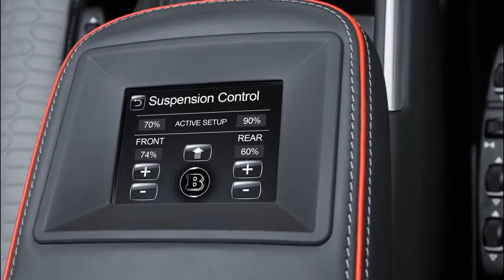Brabus 550 Adventure 4x4²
Brabus 550 Adventure Takes The Mercedes G500 4x4² Even Further To The Extreme.
Short, perhaps, of the G63 6x6, its hard to imagine the Mercedes-Benz G500 4x4² getting much more hardcore. But Brabus is out to do exactly that with its new 550 Adventure.

Marking its debut at the Geneva Motor Show, the truck you see here is an even more extreme take on the jacked-up version of the G-Wagen than the one Brabus displayed in Frankfurt half a year ago.

The difference with the Brabus 550 Adventure 4x4² principally comes down to the enhanced engine. Instead of 416 hp and 450 lb-ft of torque, the 4.0-liter twin-turbo V8 now kicks out 542 horsepower and 590 lb-ft.

The expert Merc tuner says thats enough to rocket the big beast to 62 in just 6.7 seconds and push that barn door up to 130 miles per hour – no small feat considering the G500 4x4² weighs a good three tons.

Taking the holistic approach to tuning as it typically does, Brabus also fitted underbody protection, a winch, hood scoop, extra lighting, an electronically adjustable suspension, and more.

Its just one of the many vehicles Brabus has prepared for the show, a lineup that also includes everything from the Smart Fortwo to the Mercedes V-Class and even the Maserati Levante.